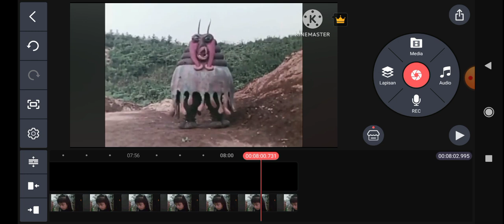Behind the scene of Go! Greenman episode 16!!